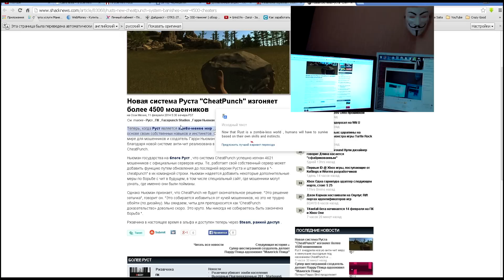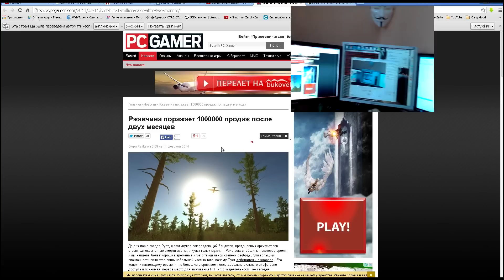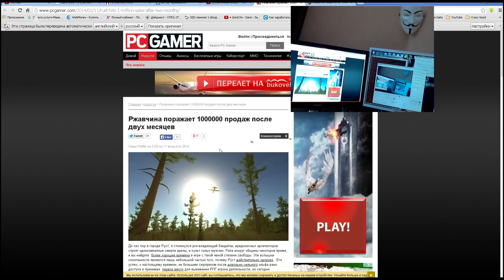Rust Новости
Лучшие видео по Rust для Вас!
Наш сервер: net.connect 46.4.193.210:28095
Стараюсь как могу ;)
Rust — многопользовательская игра-выживание 2013 года от инди-студии Facepunch[1], ранее создавшей Garry's Mod. Игра комбинирует некоторые идеи из DayZ, Minecraft, и S.T.A.L.K.E.R.: Shadow of Chernobyl.
В процессе игры происходит добыча различных ресурсов, например, еды, шкур животных, досок. Кроме стартового набора, любые предметы в игре должны быть добыты, созданы из добытых или получены от других игроков. Например, доски можно добыть, воздействуя камнем или топором на деревья, а мясо — убийством животных.
Для выживания игрок должен бороться с голодом, низкими температурами, нападениями диких животных или людей, а также избегать радиации.
Игра имеет развитую систему создания предметов (оружия, одежды и строений), называемую крафт, или крафтинг, немного сходную с играми Minecraft и 7 Days to Die (англ.)русск.. Изначально игроку доступно лишь порядка десятка простейших «рецептов» крафта (англ. blueprint — чертеж), новые рецепты можно получить убивая зомби или собирая предметы из ящиков и более редких сундуков. Среди предметов можно обнаружить «Research kit», с помощью которого возможно изучать уже имеющиеся предметы, для которых игроку еще не известны соответствующие рецепты.
Игра мотивирует игроков объединяться в группы, внутри которых происходит распределение обязанностей.
Ранние версии Rust были проданы в количестве 150 тысяч копий за две недели.[4] На 7 января разработчики получили порядка 7.5 миллионов долларов[5], цена одного экземпляра — около 20 долларЛуов США.
За пять недель после выхода альфа-версии, студия заработала 40 % от суммы, полученной на продажах Garry's Mod за девять лет.[6]